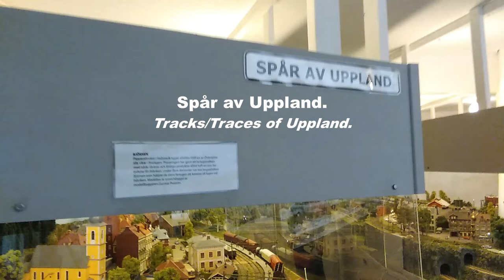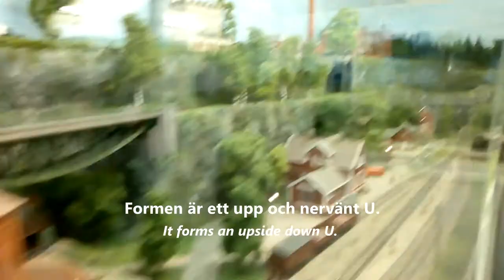Spår av Uppland - Traces-Tracks of Uppland, Modelljärnvägens hus - The Model Railroad House, Sweden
Spår av Uppland - Modelljärnvägens hus, Traces/Tracks of Uppland (Sweden) - Model Railroad House

Spår av Uppland är en modelljärnväg som finns i Modelljärnvägens hus. Som ligger vid Alunda i Uppland. Modellen har inspirerats av det omgivande landskapet, för att få en modelljärnväg med lokal prägel. Olika detaljer från omgivningen har vävts in i anläggningen, så man har kallat den för Spår av Uppland. Tidsperioden man tänker sig är från mitten av 1950-talet till mitten av 1970-talet. Lok och vagnar som rullade på den tiden i Sverige, finns också finns på banan, som öppnade 2014. Undertexter finns på flera språk.

Traces of Uppland is a model railroad / model railway located in the Model Railwroad House, located at Alunda in the province of Uppland, Sweden. The model has been inspired by the surrounding landscape, to get a model railroad with a local touch. Various details from the surroundings have been woven into the layout, so it has been called Traces of Uppland. The time period is from the mid-1950s to the mid-1970s. Locomotives and wagons that rolled at that time in Sweden is on the layout, which opened in 2014. Subtitles/text/titre in different languages.